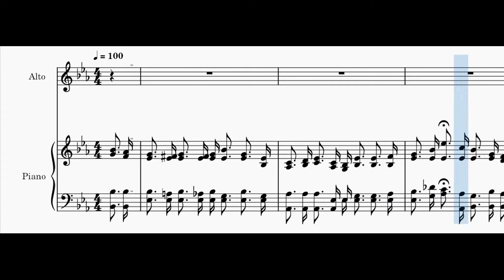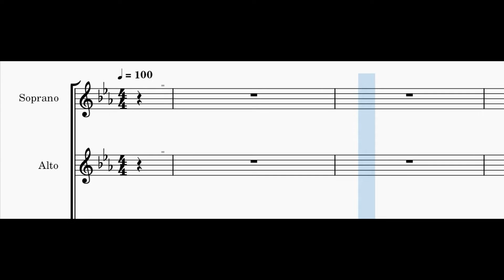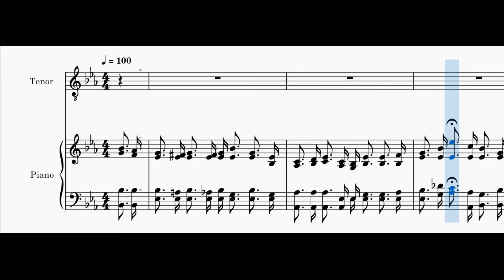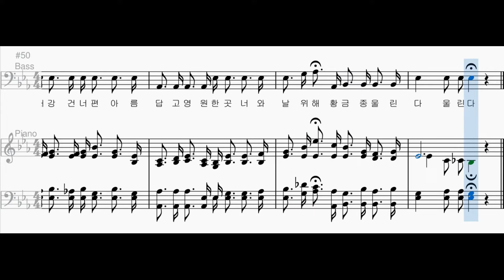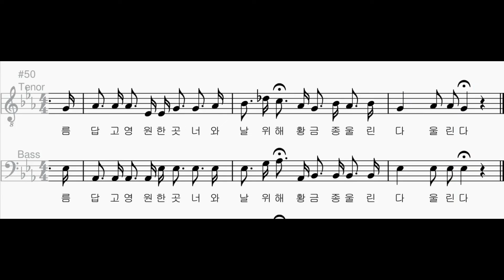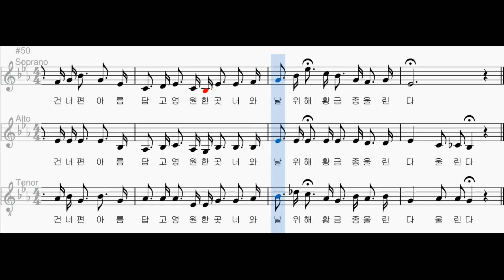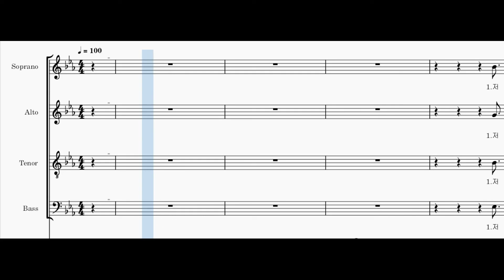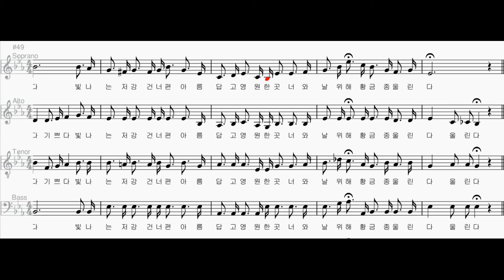[찬송가 파트별 연습] 237장 "저 건너편 강 언덕에" 각 파트와 2부, 3부, 4부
소프라노 00:06
알토 02:21
소프라노와 알토 04:37
테너 06:54
베이스 09:10
테너와 베이스 11:26
여성과 테너 13:42
4부 15:58